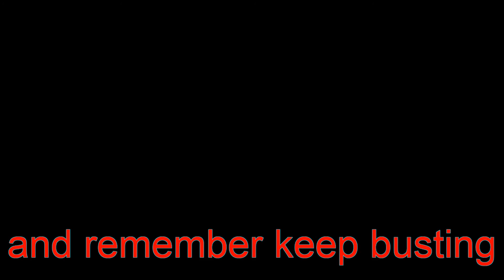UK:GB @ Invasion Colchester 2011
The UK Ghostbusters at Invasion Colchester to help raise funds and awareness for ECMO (Extracorporeal Membrane Oxygenation) on August 20th 2011. Take a look at the web site and please help us raise more. Show your support for this very special charity